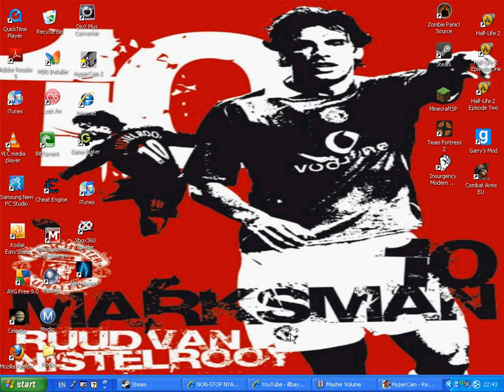non stop nyan cat 4000+!!!!!!!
me listening to non stop nyan cat for 4000 secs +